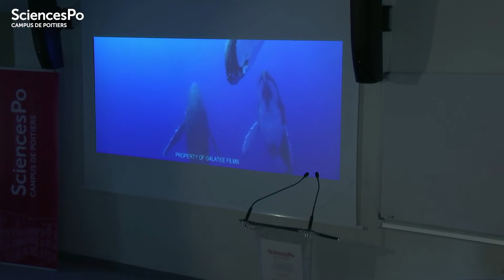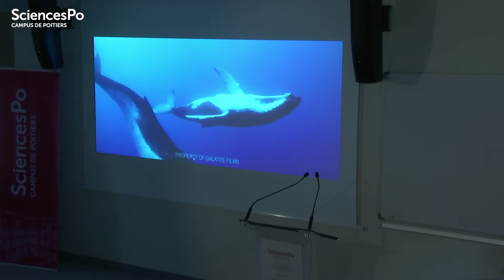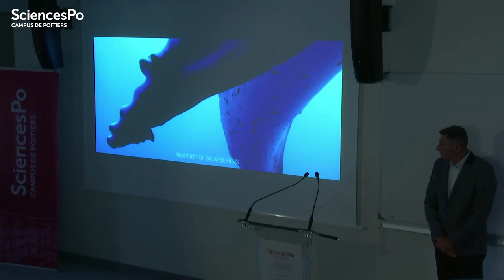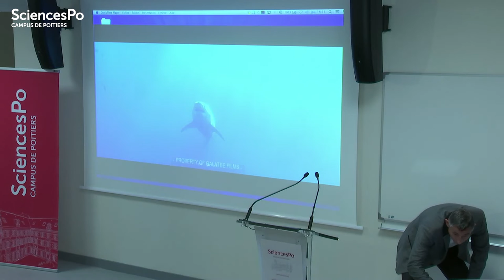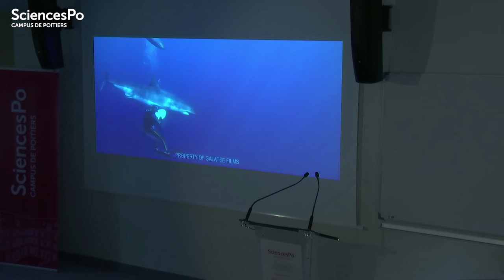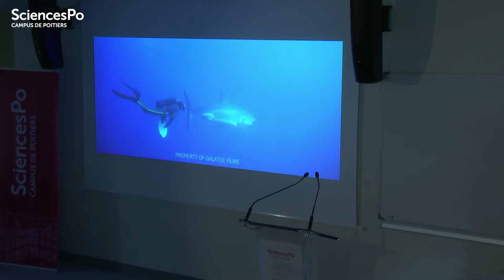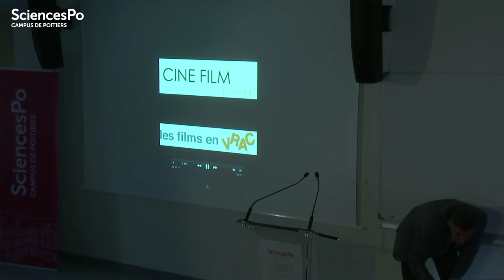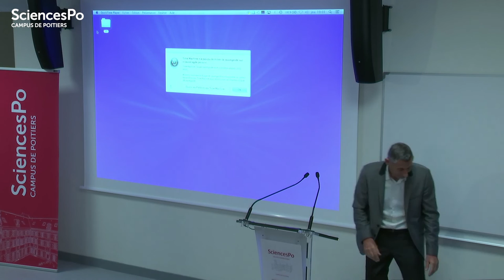Leçon inaugurale de François Sarano - rentrée 2019 campus de Poitiers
Découvrez la leçon inaugurale de l'océanographe François Sarano lors de la rentrée solennelle 2019 du campus de Sciences Po à Poitiers. Docteur en océanographie et plongeur professionnel, François Sarano est fondateur de l'association Longitude 181, ancien directeur de recherche du programme Deep Ocean Odyssey, chef d'expédition et ancien conseiller scientifique du Commandant Cousteau.

Accessible à partir du Baccalauréat (ou son équivalent à l’étranger), le Collège universitaire de Sciences Po est une formation de premier cycle qui se déroule en trois ans, sur l’un des sept campus de l’établissement

Découvrez nos programmes de double diplôme de niveau bachelor (1er cycle)

Comment se porter candidat ou candidate à Sciences Po ?